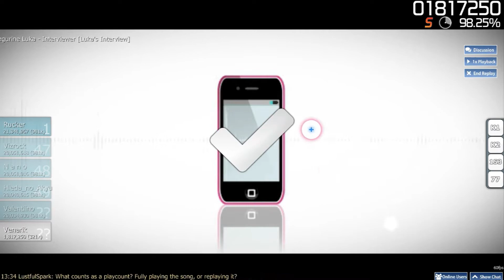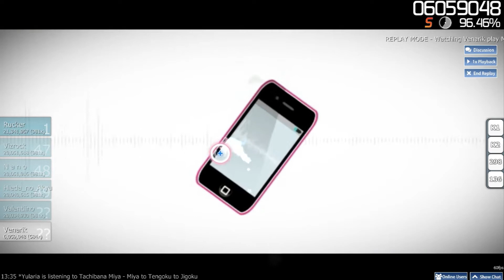Osu! Megurine Luka - Interviewer [Luka's Interview]